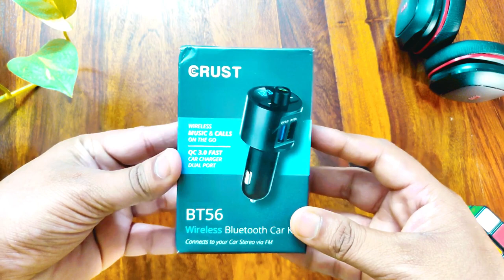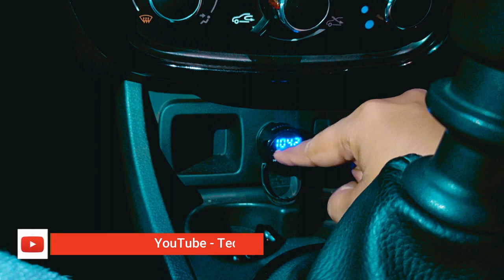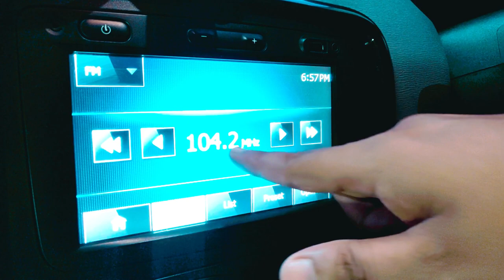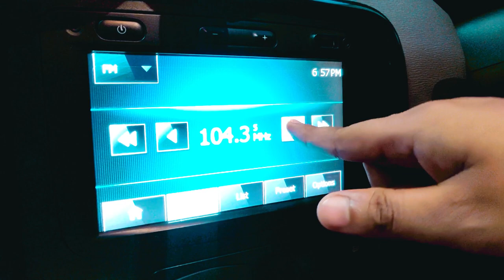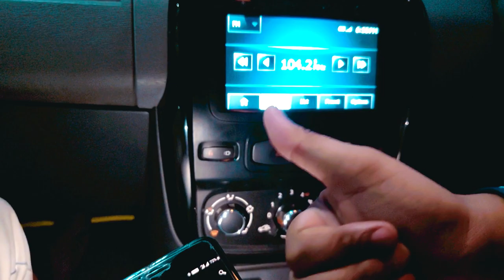GIVEAWAY - Best Bluetooth Fm Transmitters for Cars with QC 3.0 2019 | CRUST Bluetooth Transmitter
Best Wireless earphones under 2000:
1) Tagg Inferno, Wireless Bluetooth Earphone

2) Mi Sports Bluetooth Wireless Earphones

3)boAt Rockerz 255 Sports Bluetooth Wireless Earphone

4)Boult Audio ProBass Curve Neckband in-Ear Wireless

5) Mivi Thunder Beats Wireless Bluetooth Earphones